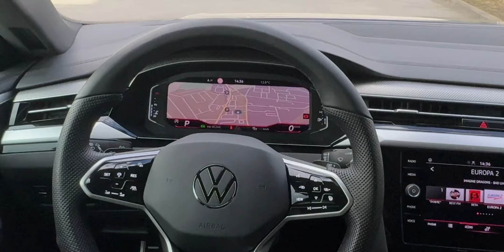PETER ANDERSON sro, Volkswagen Arteon rv 2023